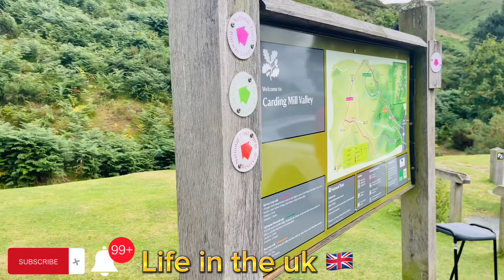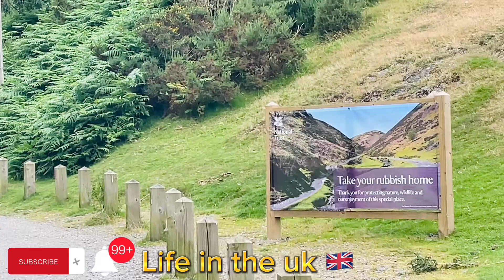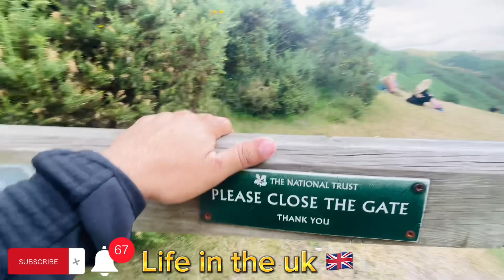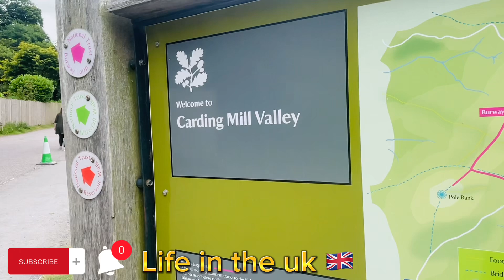Visit to the most beautiful mountain in uk 🇬🇧